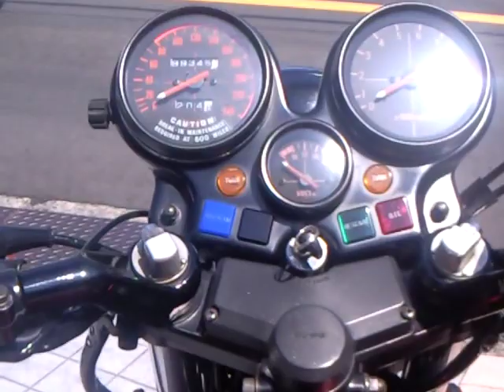6本出しの天使 HONDA CBX1000 Racing 6 and care ホンダ CBX1000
神戸から来て頂きました、
ありがとうございます、
後ろから見たCBX、迫力ありますね、

圧倒されました＾＾

2009年
10月には、堺商工会議所120周年イベントに参加、
9月19日から9月23日
堺ハンバーガーを販売します
特報３、
9月19日発売、
KANSAI (関西) 夜デートスペシャルなび 2009年 秋号
特報４、
9月15日
「関西ウォーカー」
特報５、
9月10日
「ぴあ関西版」
特報６、
9月4日発売、
全国月刊誌、
CIRCUS (サーカス)出版社： KKベストセラーズ.
特報７、
9月1日に発売
L+bike （レディースバイクマガジン）に掲載されます、
特報８、
「スルッとKANSAI遊びマップ」9月1日発行70万部
関西の電車・バスの駅を中心に約2000カ所で無料配布されます
特報９、
8月初日発行
コミュニティー誌「あおいタイムリー」
特報１０、
7月6日
「嵐の宿題くん」日テレ系
初の全国放送
ゲスト「はんにゃ」ダチョウ親子丼
特報１１、
6月29日
KCBM「カワサキ珈琲ブレイクミーティング」に「白いカレー」参加
特報１２、
6月10日
ベネッセ（福武書店）「ボンメルシィ！スクール」の別冊「小学生のクッキング」に「白いカレー」掲載
特報１３、
6月7日
鈴鹿8時間耐久サポート・バイカーズカフェに参加
特報１４、
6月1日
カワサキバイクマガジン
「2009年7月号」117ページ
カスタムバイク告知コーナー
特報１５、
関西ウェーカー
5月12日発売予定
特報１６、
学習研究社ｔｈｅ　２ストローク
4月17日発売
95ページ
特報１７、
東本昌平 RIDE23に掲載されました、＾＾
4月15日発売号、
特報１８、
フジTV「あっぱれさんま新教授」
4月5日日曜日放送
特報１９、
朝日新聞大阪日曜版29P (週刊まちぶら)
4月5日日曜日
特報２０、
L+bike （レディースバイクマガジン）2009年4月号の24P